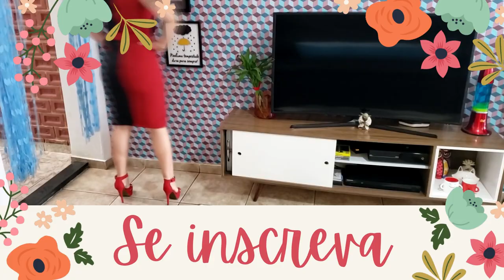Modelos que não podem faltar no seu Guarda Roupa Primavera Verão 2022!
Olá pessoal hoje o vídeo é de Recebidos de Tecidos do Saia de Saia, olha cada modelinho lindo que vamos fazer!